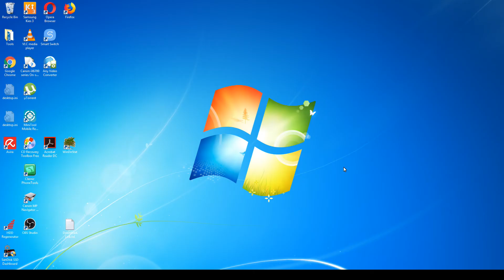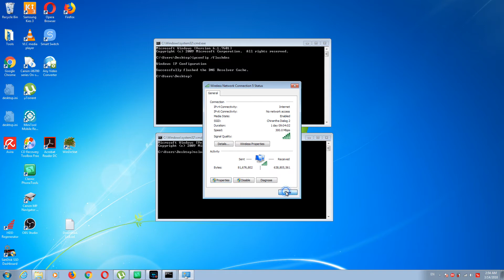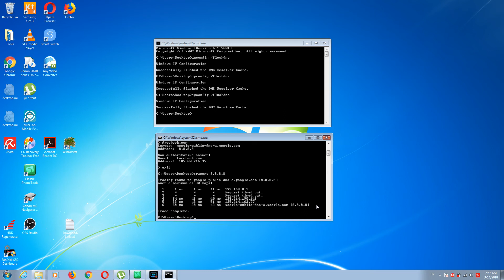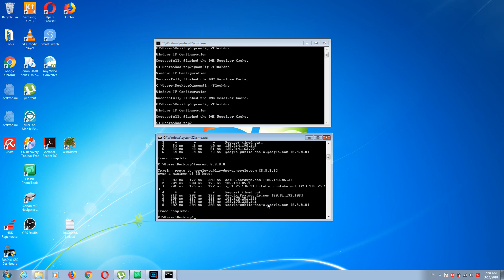Google DNS Traffic Intercepted in Sri Lanka (Evidence)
This is screen recording evidence that Sri Lankan ISP Dialog Axiata intercepted Google DNS Traffic to block Facebook in Sri Lanka (2018/03/14). Traceroute done with and without VPN connection.